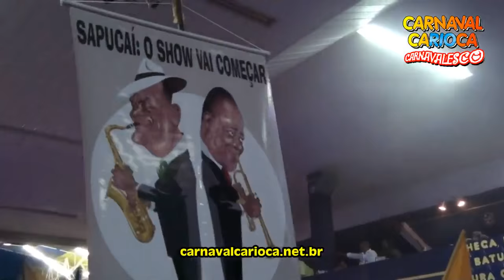Unidos da Tijuca 2017 - Parceria de Leandro Gaucho (15/10/2016)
COMPOSITORES: LEANDRO GAÚCHO, MAIA, NAKAMURA E ALEMÃO
PARTICIPAÇÃO ESPECIAL: DIOGO MATOS, ANDERSON MACHADO E CLEBINHO HARMONIA
INTÉRPRETES: VITOR CUNHA, NÊGO E PAOLA MATOS

ÁFRICA, A ECOAR, HERANÇA MUSICAL
LAMENTO QUE BATE FORTE NO PEITO
NEGRO SAGRADO RITUAL
E AO SUL DO VELHO MISSISSIPI
O SOM DO BLUES
PROFANO É O PODER DA CRIAÇÃO
CORTEJO EM LOUVAÇÃO AOS ANCESTRAIS
IMPROVISAR, SWING A NAVEGAR
NAS TECLAS UM BOM JAZZ
FRONTEIRAS NÃO HÁ MAIS
NAS CORDAS DE UM VIOLÃO
A VIDA RURAL É CANÇÃO
O COUNTRY, NAS ONDAS DO RÁDIO
SUCESSO SE FAZ

VENHAM VER QUANTA BELEZA
FLORESCEU DO MEU CANTAR
DO ROCK AND SOUL INTEGRAÇÃO
EM WOODSTOCK LIBERTAR

É BOM OUVIR DOS PALCOS A SONORIDADE
NOS MUSICAIS TODA VERDADE
"NOTÁVEL" A INSPIRAÇÃO
VER SURGIR DA TELA DO CINEMA, EMOÇÃO
ENCENAR A VIDA ASSIM
PARA NUNCA MAIS TER FIM
NOS VÍDEOS, ACORDES, NOVAS MELODIAS
DO POP, UM SHOW, NOVOS REIS E RAINHAS
O FUNK É A VOZ DO GUETO A RESSOAR
OS ASTROS VÊM CHAMANDO PRA DANÇAR
MAIS UMA VEZ, O SHOW VAI COMEÇAR
SAPUCAÍ: O SHOW VAI COMEÇAR!

LÁ VEM TIJUCA, CELEBERAR SER FELIZ
CANTANDO A ALMA VAI MOSTRAR SUA RAIZ
TRILHA SONORA DAS ESTRELAS
QUE COMPÕEM LÁ NO CÉU
PURA CADÊNCIA QUE EMBALA MEU BOREL

CARNAVAL CARIOCA - O melhor Carnaval do mundo